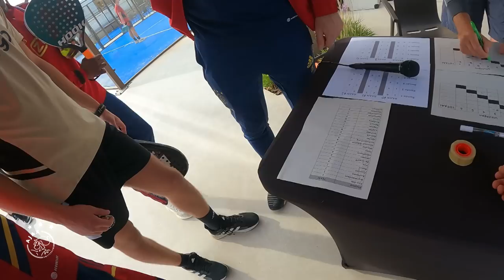Let's play some padel! 🎾 | Marbella Moments II 🇪🇸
De Ajacieden van trainer Alfred Schreuder werkte deze woensdagochtend een training af. Het middagdeel werd vooral gevuld met een padel toernooi.